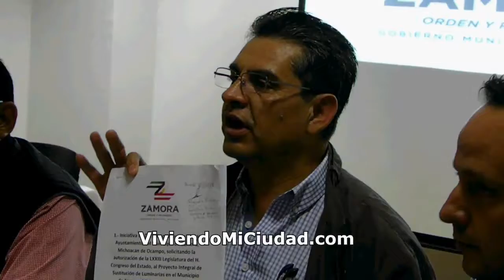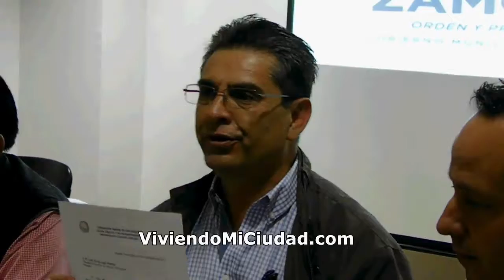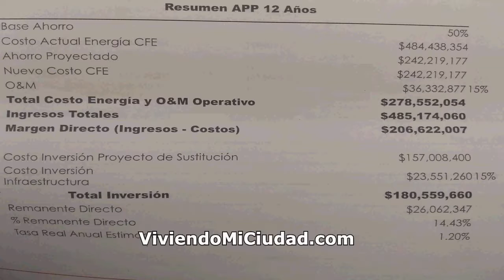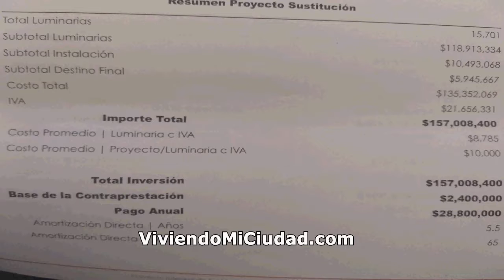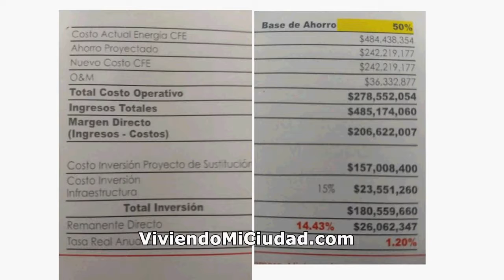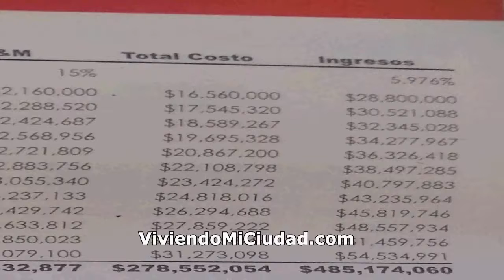Rueda de Prensa sobre Proyecto de Luminarias en Zamora y opiniones regidores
14Dic17